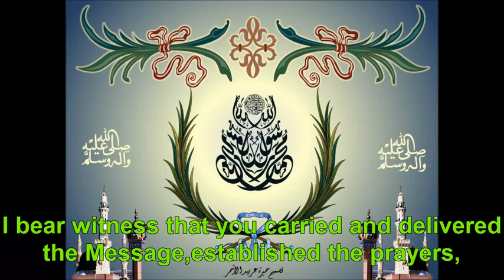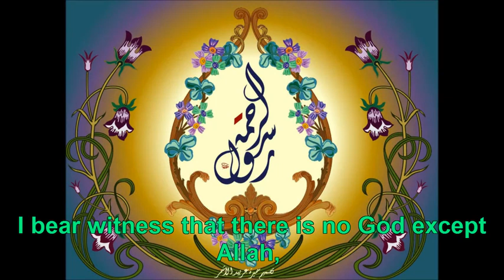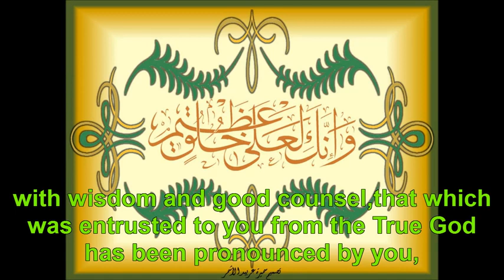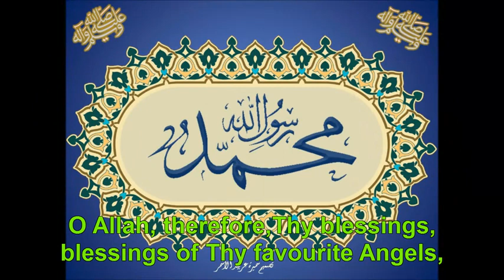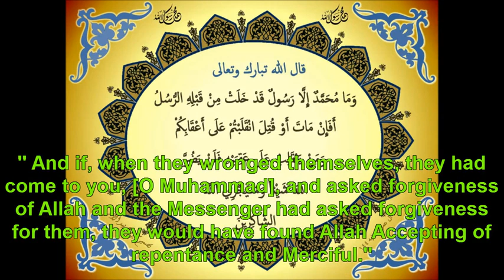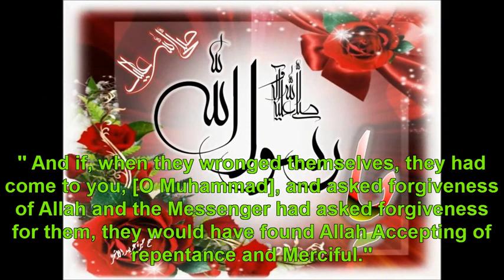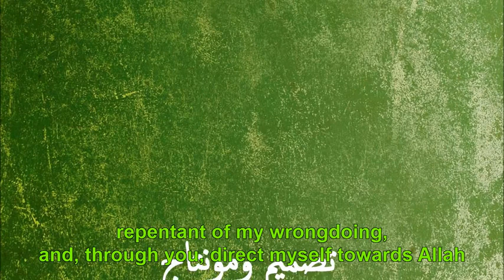Ziyarat of the Prophet Muhammad (saw) - ENG SUBS